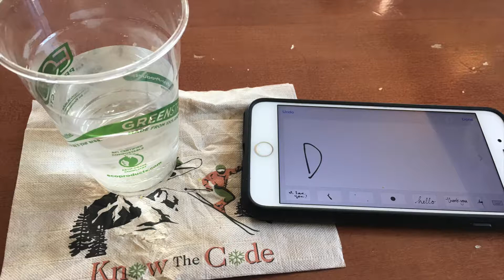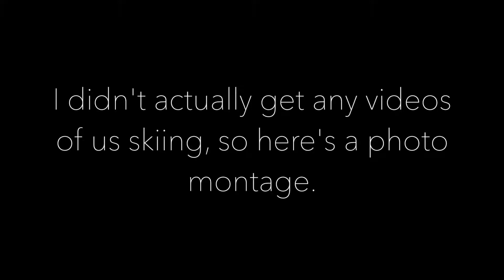Utah 2018: PARK CITY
Day 2, day 1 of skiing.